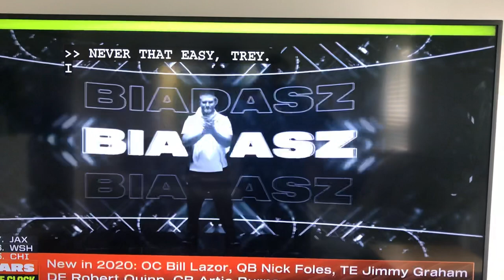Dallas Cowboys 2020 NFL Draft Trade With Eagles Center Tyler Biadasz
The Dallas Cowboys Trade there 5th round & 2021 5th round pick to jump into there spot and grab our new center with Travis Frederick retiring, he’ll eventually take joe looneys spot. Great pick this late in the draft.